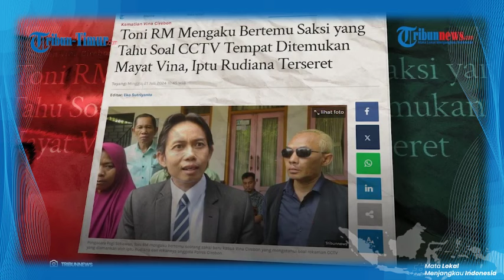Pengacara Pegi Punya Saksi Mengejutkan, Ngaku Tahu Perbuatan Iptu Rudiana Terhadap CCTV Kasus Vina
TRIBUN-TIMUR.COM -Pengacara Pegi Punya Saksi Mengejutkan, Ngaku Tahu Perbuatan Iptu Rudiana Terhadap CCTV Kasus Vina

(TRIBUN-TIMUR.COM)
Uploader: Muh Ilham Arsyam